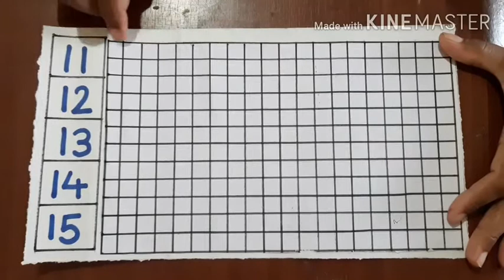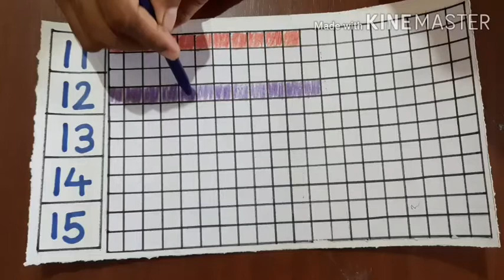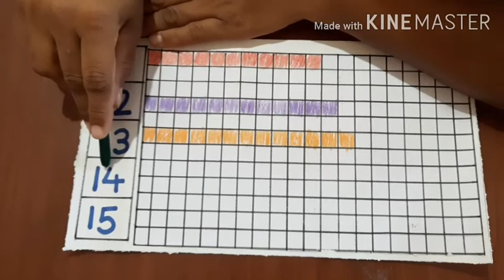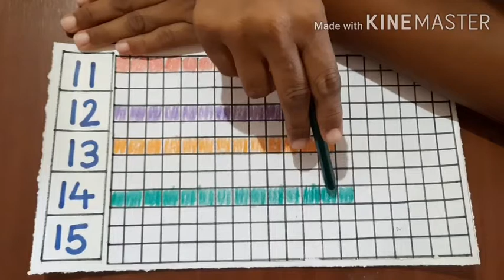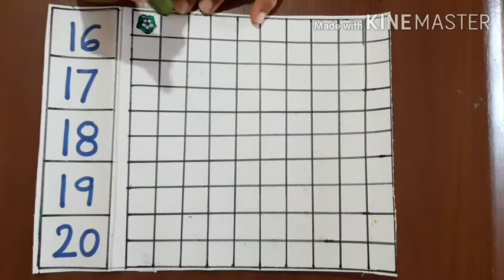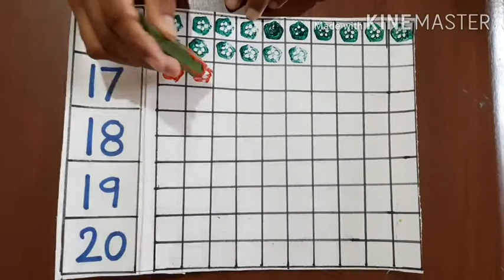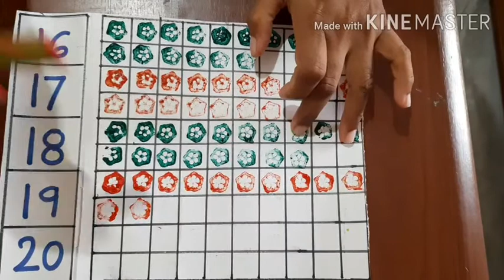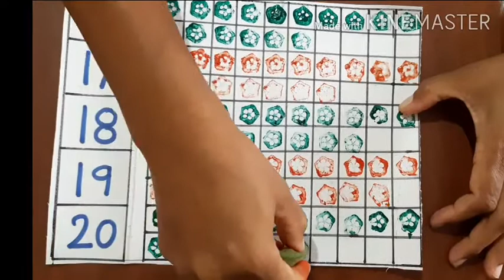GUJ MED STD 1 ENGLISH TOPIC 11TO2O PART 2